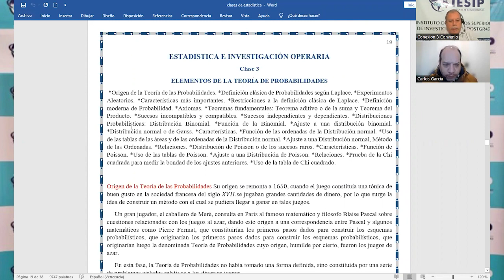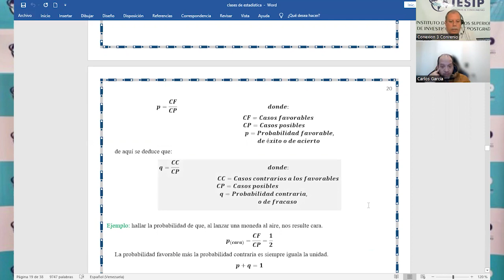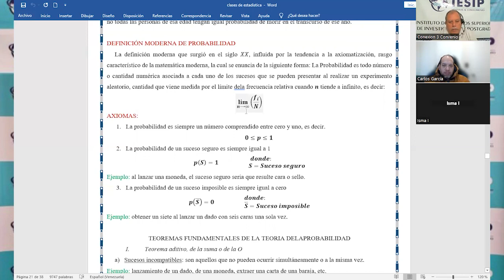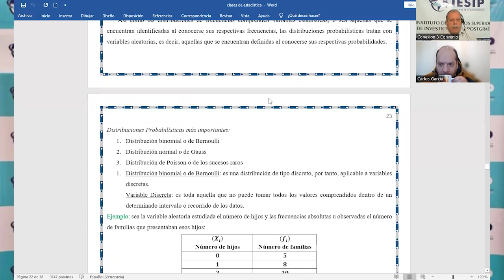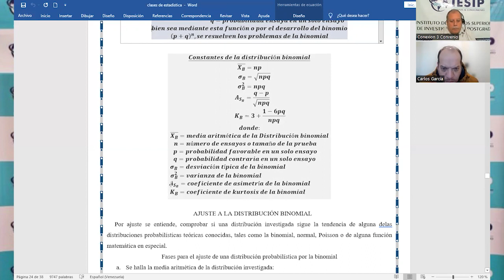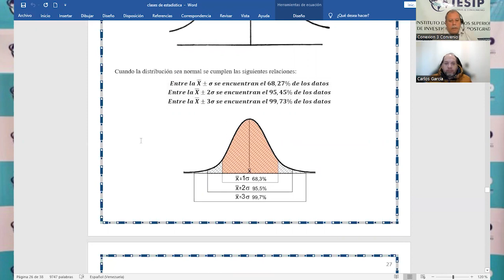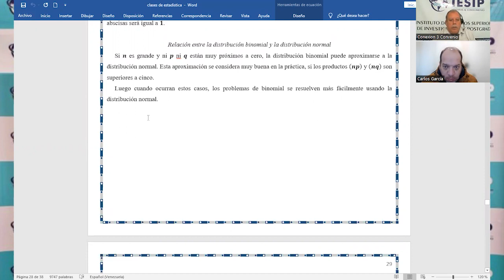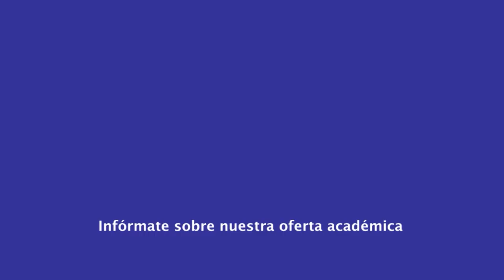|Postgrado| Doctorado en Matemática - Estadís, Probabilidad e Inv de Operaciones - Dr. Roso Vanegas